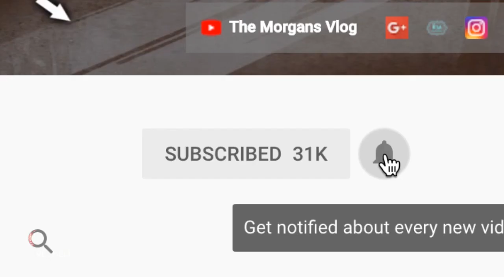Protect Yourself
Raquel and Renee discuss which is better.
Tell us: Which do you prefer? Why?

Catch me LIVE at 11:00am EST every SATURDAY
HighOh Period Starter Kit